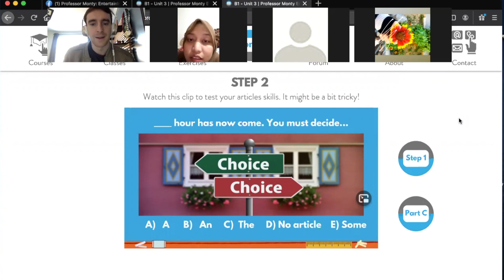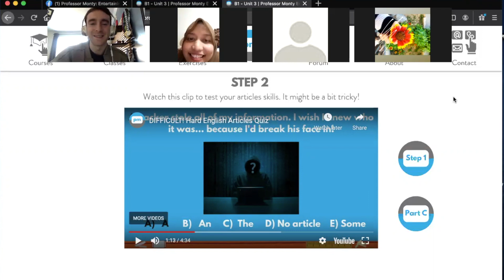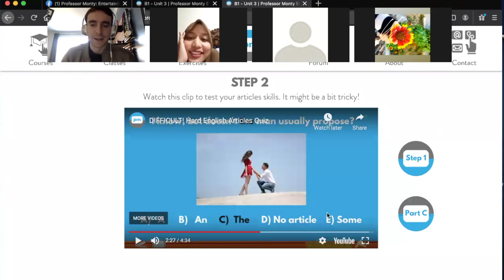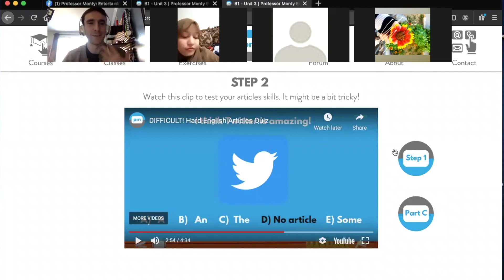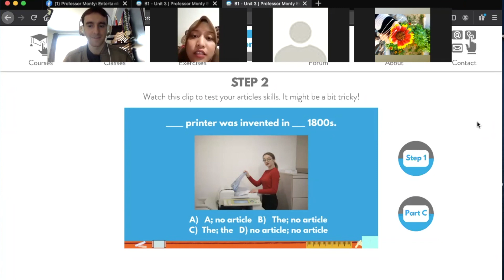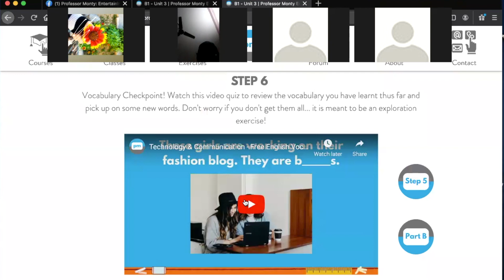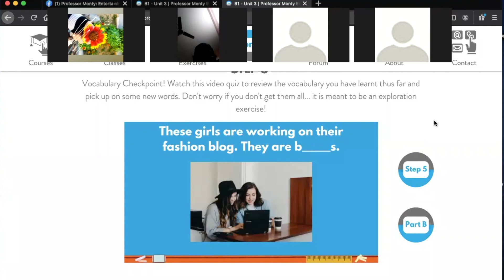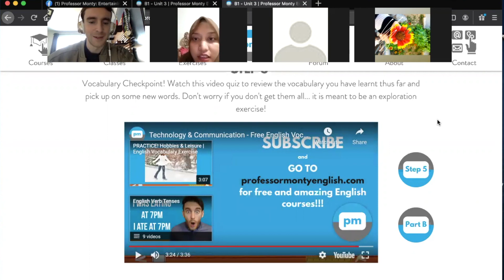Free English Lessons Online Speaking With Native Speakers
Join us!!! Next FREE SPEAKING ZOOM SESSION details:
Topic: Professor Monty's Zoom Speaking Session
Time: Apr 10, 2021 09:00 AM Toronto, Canada time
Meeting ID: 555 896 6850
Passcode: 845462

This video will explain how to download zoom and how to join our sessions. We always post the ID code and Password for each zoom session well in advance on Facebook or on my YouTube community page, so make sure you like our Facebook page, join our Facebook group and subscribe to our YouTube channel so you can be notified when we make a post about zoom speaking sessions.